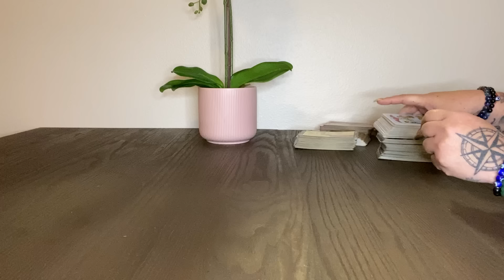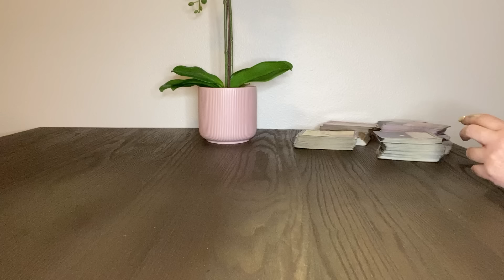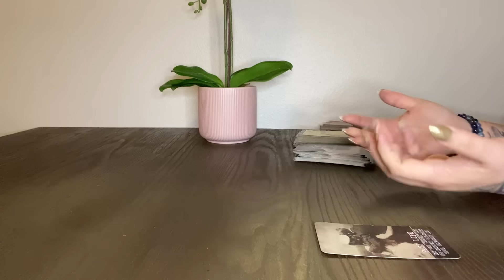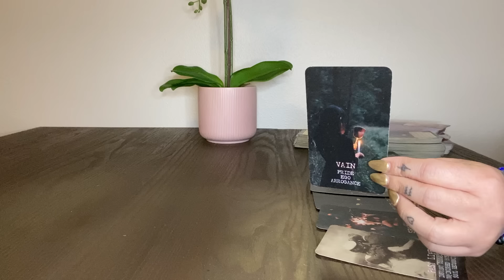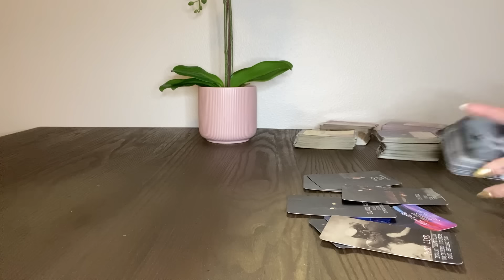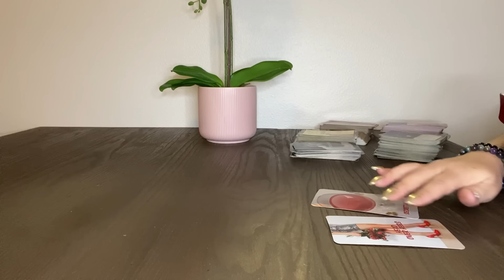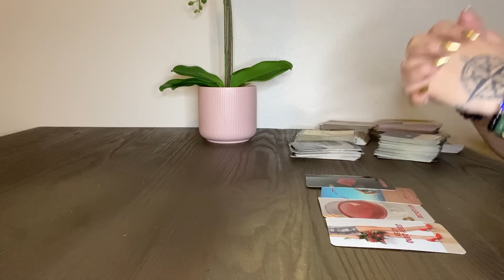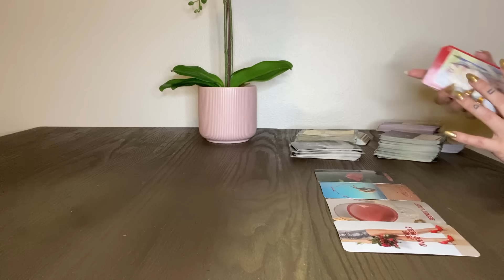REVEALING EVERYTHING THEY DON’T WANT YOU TO KNOW. *YOU’RE ALWAYS ON THEIR MIND*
GREET TICKETS*

PERSONAL READINGS:
$300 Emergency recorded session booked w/in 48-72 hours.

$244 Recorded session booked w/in 3 weeks.

Payments must be sent to my PayPal (PayPal is the only form of payment I accept!)